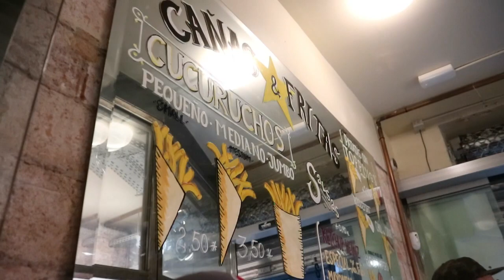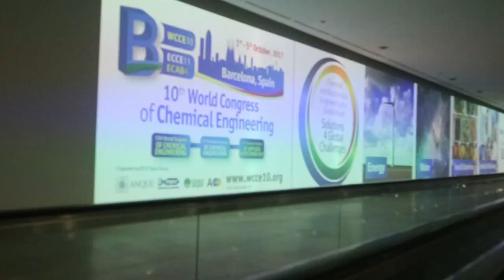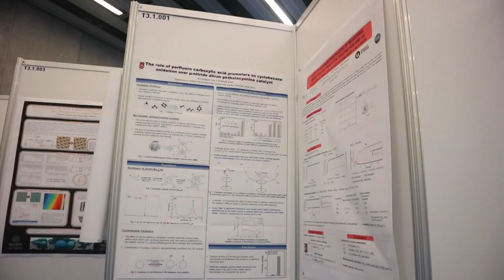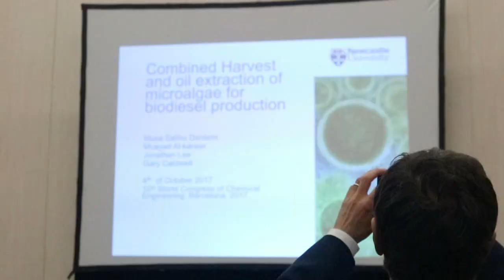เที่ยวบาร์เซโลน่า สเปน และไปงานวิจัยครั้งแรก! | Warm Inna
Hello from Spain guys! I hope you are doing well. I went for World Congress Chemical Engineering Conference in Barcelona, Spain for a couple of days. So I decided to vlog about it as I stayed a couple of extra days to see the city as this was my first time here! I hope you guys love the vlog and if you do, pleasee thumb up. xx